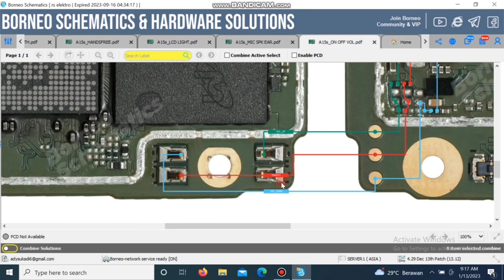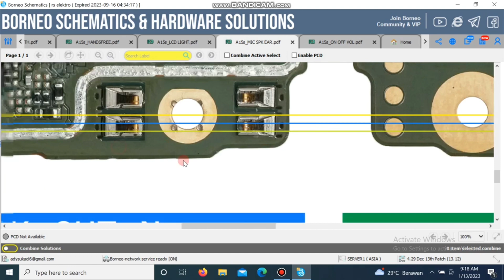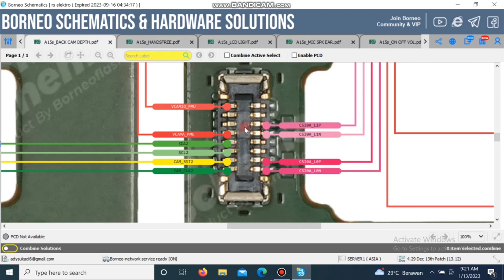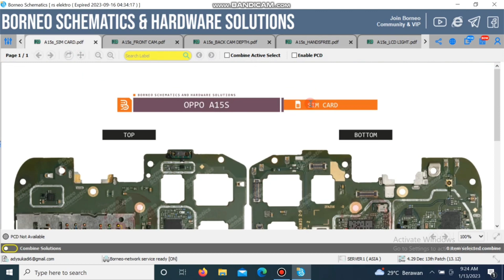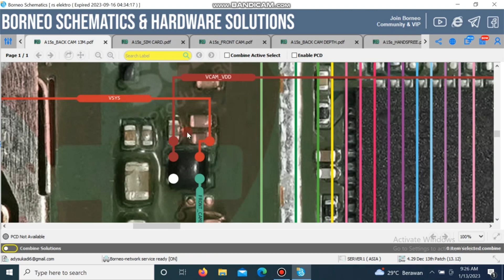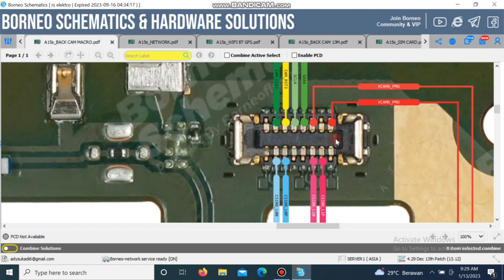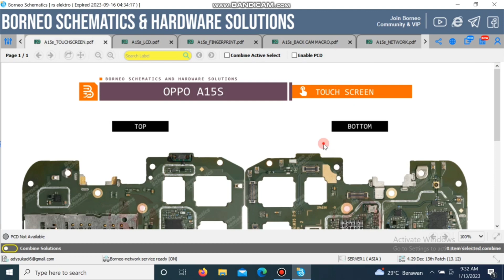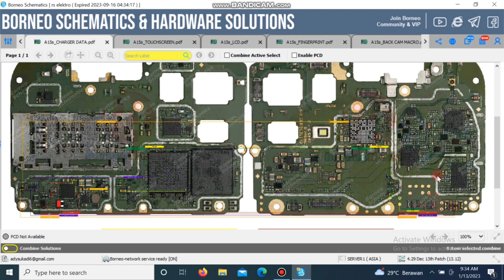jalur oppo a15s Borneo schematic and hardware solution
disini saya ingin berbagi skema/jalur oppo a15s dari Borneo schematic

Untuk kalian yang mau aktivitasi Borneo schematic and hardware solution bisa hubungi team borneo schematic ( team support )